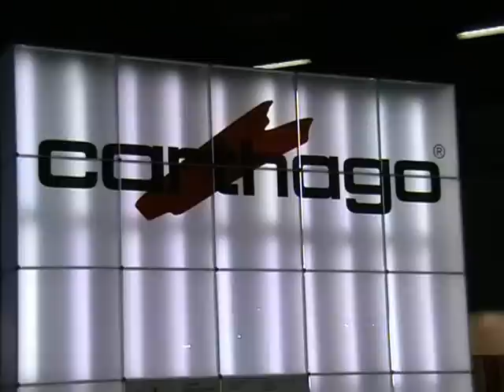carthago al Salone del Camper 2010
stand Carthago al Salone del Camper 2010